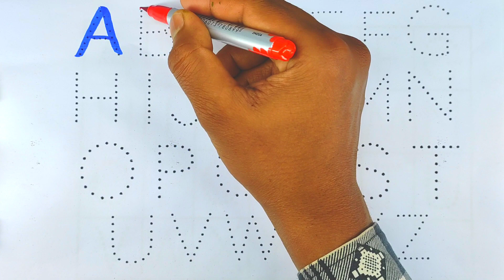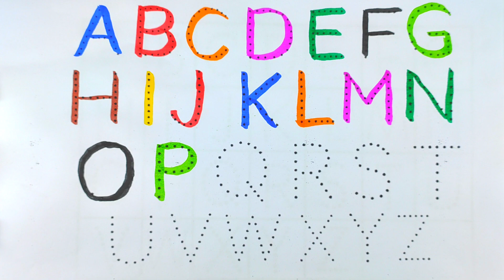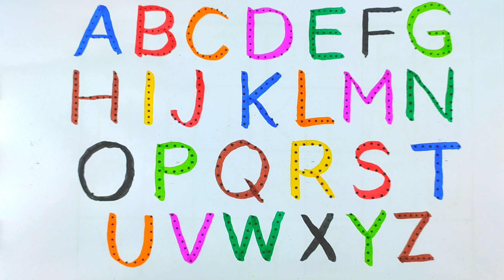A for Apple B for Ball, Alphabets | Learn to Write Alphabet | ABCD for kids learning | Kids class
Your query:

abc 123
color song
123 song
numbers song
abcd
abc song
abc
abcd abcd
a se anar
colour
colours name